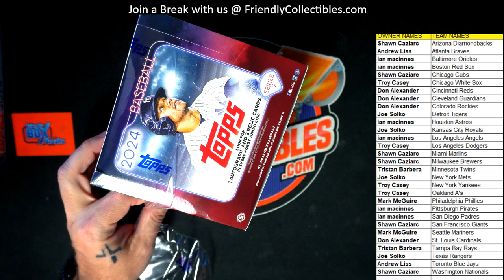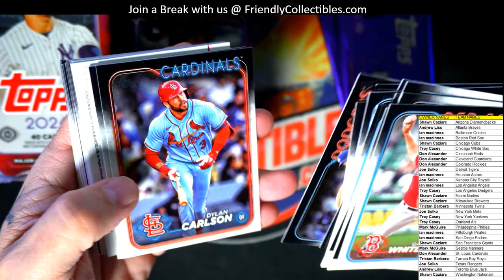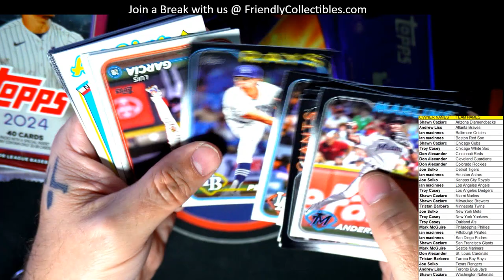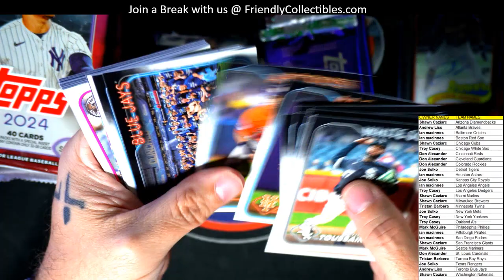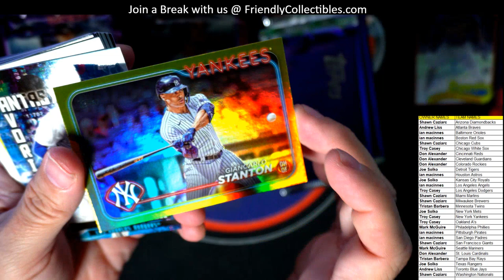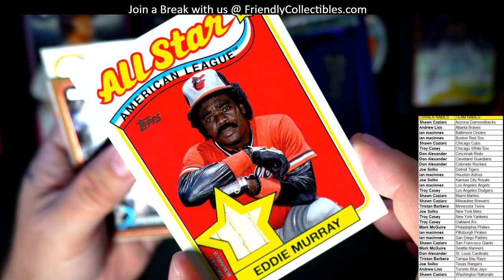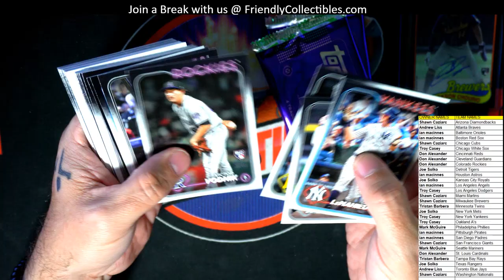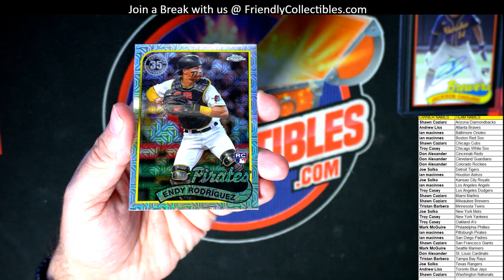2024 Topps Series 2 Baseball Jumbo Box ID 24S2JUMBO102